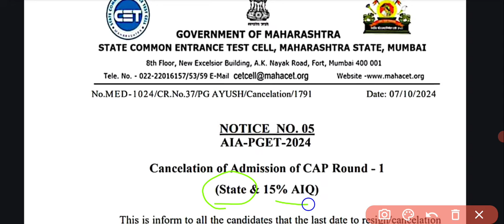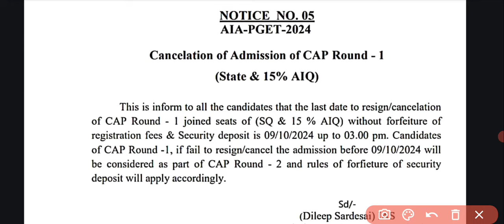MAHARASHTRA STATE PG COUNSELLING 07/10/2024 SECURITY AMOUNT RELATED NOTIFICATION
aiapget 2023 question paper
aiapget
ayush gk for aiapget 2024 srotas ayurveda bams 1st year aiapget 2023 answer key ayush gk aiapget 2024 counselling
crav
aiapget 2024
aiia goa
aiia delhi
karna sandhan vidhi trick ayuscholar
aiia
shaka varga
shaka varga dravyaguna
aiapget topper interview admit card aiapget 2023
aiapget preparation
aiapget preparation
rasashastra aiapget
aiapget important topics
govind parikh
aiapget news
sushruta samhita
crav 2025
aiapget exam
aiapget gk
sanskrit aiapget
bams 1st year lecture
all india institute of ayurveda ayursure ayurveda academy
bhavprakash nighantu book review padarth vigyan bams 1st year
pg ayurveda prayojanam ras shastra chapter 1 crav previous year question paper board of ayurvedic & unani system up srotas
crav exam
gk aiapget
aiapget homoeopathy
jeevesh yadav
parik
aiapget postponed
aiapget updates
aiia delhi campus
bhavprakash aiapget
charak samhita
crav exam preparation
kashyap samhita
masanumasik garbha vriddhi slokas
haritaki
crav stipend
garbha sharir in ayurveda
phala varga
phala varga dravyaguna
research aiapget
ayur
ras shastra
ras shastra
taila varga dravyaguna
2024 aiapget
dravyaguna aiapget
up bams registration process
aiapget2024, aiapget2025, aiapget2026, aiapget2027
AIAPGET2024Exam Date AIAPGET, NTA-NET, NEXT, AMO, UPSC AMO, CHO, and State Medical Officer Exams